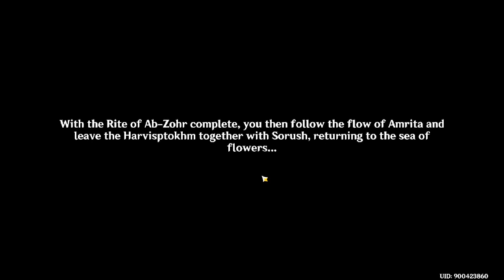The Hymn of Tir Yazad last part